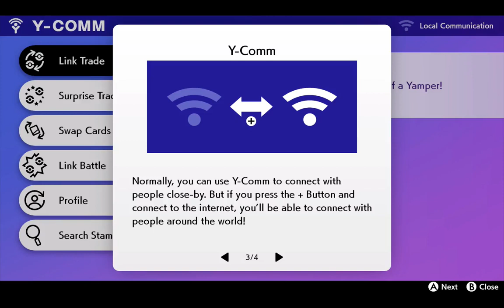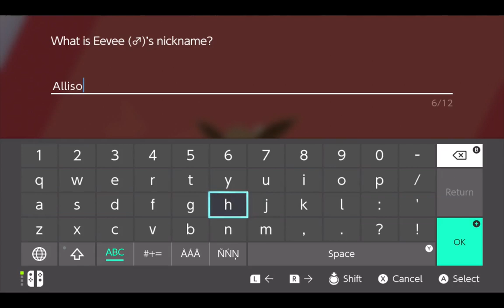Dynamaxing! | Pokemon Sword (Part 3)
New Places, New Pokemon, and of course, Dynamaxing!!